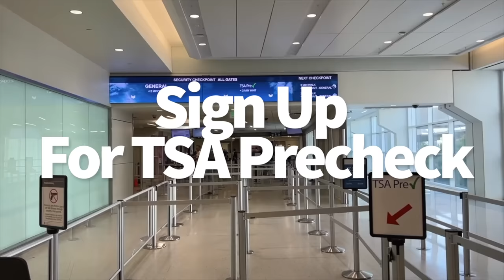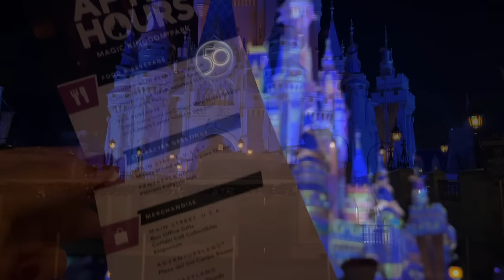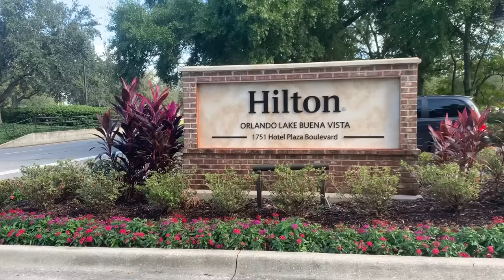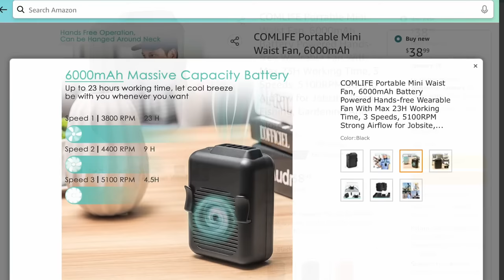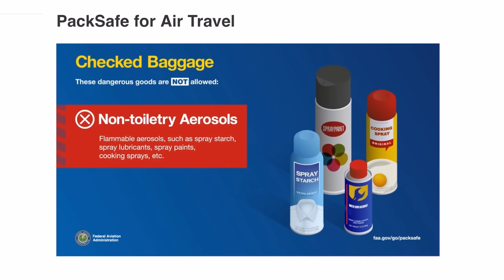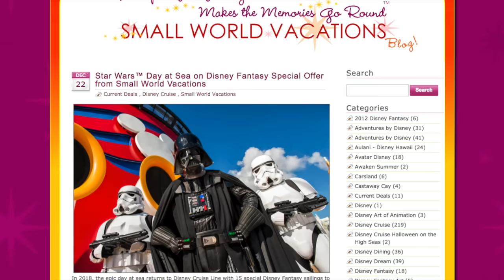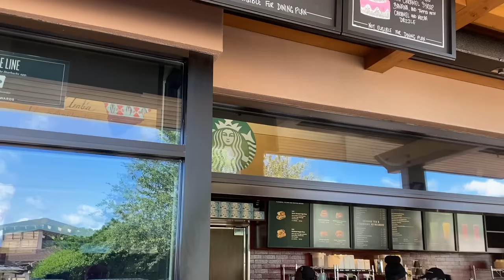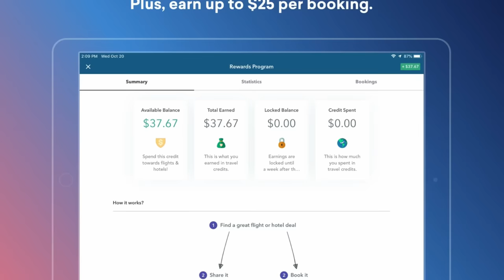20 NEW Disney World Travel Tips That Will Transform Your Vacation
Secret flights, free food, and cheaper accommodations. We’ve got your NEW Disney World travel tips all laid out for you HERE today — on DFB Guide!